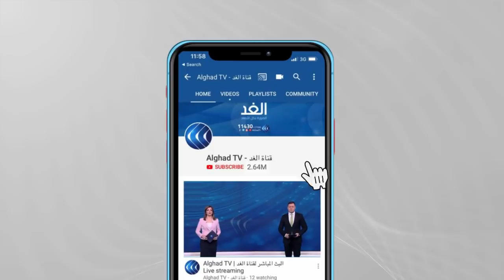السودان يقرر تسليم قيادات إخوانية للجنائية الدولية.. ما مدى جاهزية الحكومة لهذه الخطوة؟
كشف عضو المجلس السيادي محمد حسن التعايشي عن اعتزام الحكومة تسليم المطلوبين من قيادات تنظيم الإخوان إلى المحكمة الجنائية الدولية.

وكانت المحكمة قد دفعت بقائمة أسماء بها واحد وخمسون شخصا مطلوبون لديها بتهم تتعلق بجرائم الإبادة الجماعية في إقليم دارفور.

المزيد من التفاصيل من الخرطوم مع محمد عبدالقادر الكاتب والمحلل السياسي.